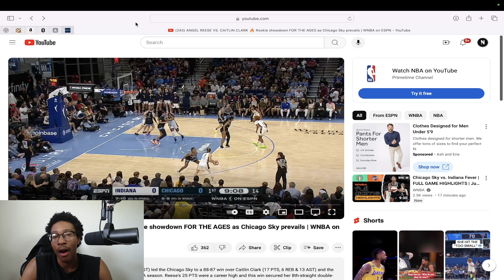Angel Reese took it PERSONAL vs Caitlin Clark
You Won't Believe The Ending to this legendary matchup